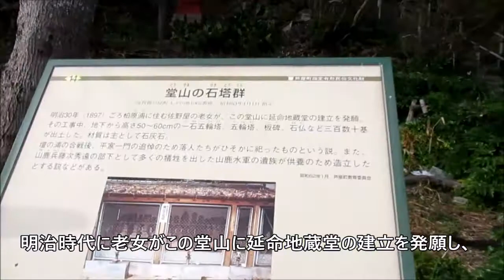堂山の石塔群と平家一門の悲しみ 壇ノ浦の合戦に参戦した山鹿水軍の供養 遠賀郡芦屋町山鹿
福岡県の芦屋町山鹿は平家と深く関係がある場所です。ここには明治時代にこの地に住んでいた老婆の延命地蔵堂の建立発願がきっかけとなって多くの一石五輪塔、五輪塔、板碑、石仏が見つかりました。壇ノ浦の合戦に参戦した山鹿水軍や平家一門、船の漕ぎ手をした人達を供養するためのものだと伝えられています。